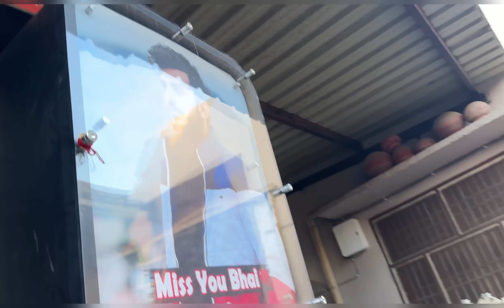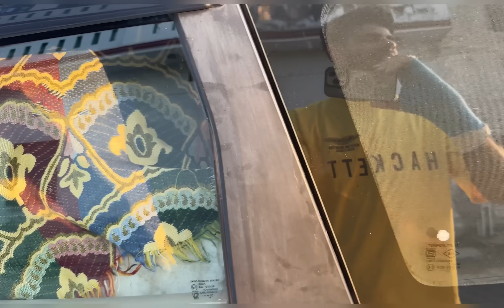😍आज तो मजा आ गया।Tochan king New wait, new tyre install // Swaraj vs JD tractor tochan